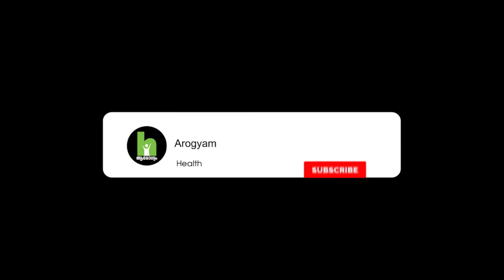ഉദ്ധാരണ ശേഷി കൂടാൻ ഇങ്ങനെ ചെയ്താൽ മതി | Erectile Dysfunction Malayalam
ഉദ്ധാരണ ശേഷി കൂടാൻ @Arogyam - Erectile Dysfunction Malayalam Health Tips

online consultation available : Ph no : 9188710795  (time 8 pm to 9 pm)
DR GOPINATHA PILLAI ( SURGEON, DIABETOLOGIST ,LIFE STYLE CONSULTANT )